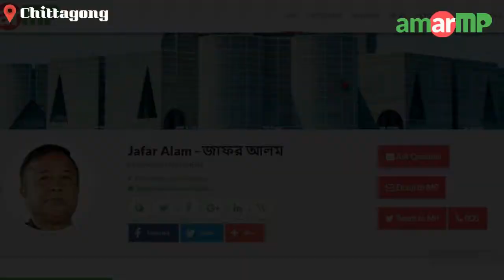চট্টগ্রাম-কক্সবাজার হাইওয়ের চিরিংগা এখন হকারদের দখলে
চট্টগ্রাম-কক্সবাজার হাইওয়ের চিরিংগা নামক স্থানে রাস্তা দখল করে বসানো হয়েছে হকারদের। কক্সবাজার জেলার চকরিয়া উপজেলার ব্যাবসা-বানিজ্যের প্রাণকেন্দ্র হচ্ছে চিরিংগা। আশেপাশের ১৮ টি ইউনিয়ন এর মানুষদের বিভিন্ন প্রয়োজনে আসতে হয় চিরিংগা। চকরিয়া উপজেলা সরকারী হাসপাতালটিও এখানে অবস্থিত । রাস্তার পাশে হকারদের অবস্থানের কারণে প্রায় সময় যানজট লেগে থেকে এই রাস্তায়। যার কারণে সেবা প্রত্যাশী জনগণ সঠিক সময়ে তাদের প্রয়োজনীয় সেবা পাচ্ছেন না।  আশেপাশের ইউনিয়নের মানুষদের বিভিন্ন দাপ্তরিক কাজে এই রাস্তা দিয়েই চলাচল করতে হয়। কিন্তু হকারদের রাস্তায় অবস্থানে, রাস্তা সরু হওয়ার কারণে যানজটে নাকাল জনজীবন। সমস্যাটি   ১৫ জুন ২০১৯ দুপুর ১ ঘটিকায় আমারএমপি এর একজন ভলান্টিয়ার এর ক্যামেরায় ধরা পড়ে। এই বিষয়ে যথাযথ  পদক্ষেপ নেয়ার জন্য কক্সবাজার-১ আসনের মাননীয় সংসদ সদস্য জাফর আলম এর দৃষ্টি আকর্ষন করছি।